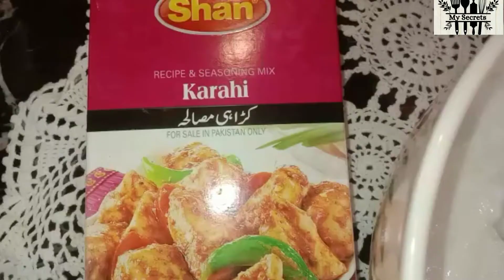Chicken Karahi (Dhaba Style) 🔥 |Eid Special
In this video you will learn how to cook simple and delicious Chicken Karahi (Dhaba Style), Eid special @MySecrets